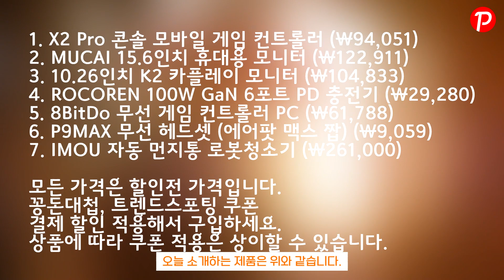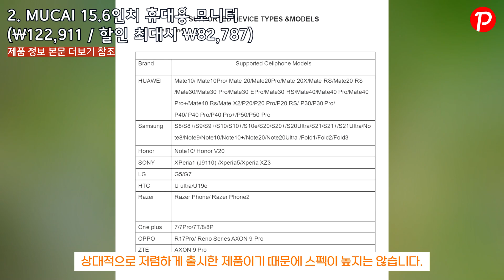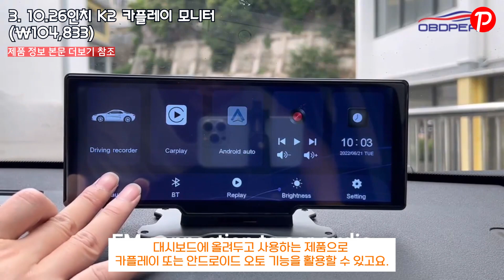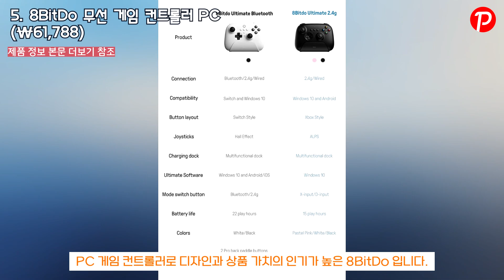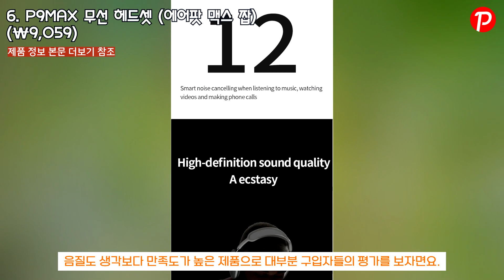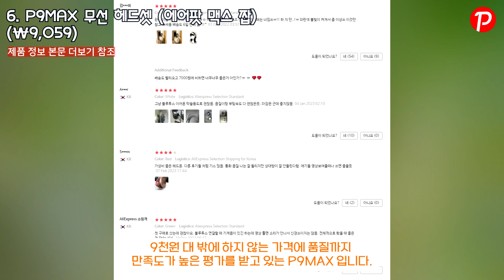알리익스프레스 3월 트렌드스포팅 최대 70% 할인율 좋은 인기상품 7가지 /알리익스프레스/꽁돈대첩/쿠폰정보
영상에서에 추천한 제품은 아래 본문 링크를 통해 만나보실 수 있습니다.
[0:00] 인트로
[0:04] 소개 상품 리스트
[0:11] 1. X2 Pro 콘솔 모바일 게임 컨트롤러 ($67,67 /할인시 $54,67)
[1:03] 2. MUCAI 15.6인치 휴대용 모니터 (\122,911 / 할인 최대시 \82,787)
[1:53] 3. 10.26인치 K2 카플레이 모니터 (\104,833)
[2:52] 4. ROCOREN 100W GaN 6포트 PD 충전기 (\29,280)
[3:46] 5. 8BitDo 무선 게임 컨트롤러 PC (\61,788)
[4:34] 6. P9MAX 무선 헤드셋 (에어팟 맥스 짭) (\9,059)
[5:16] 7. IMOU 자동 먼지통 로봇청소기 (\261,000)

꽁돈대첩 할인 쿠폰
US $5 할인 / AEKR5G / US $30 이상 주문 시
US $2 할인 / AEKR2H / US $20 이상 주문 시
US $6 할인 / AEKR6H / US $50 이상 주문 시
US $10 할인 / AEKR10H / US $80 이상 주문 시

추가로 다른 상품도 한번씩 확인 해보시고 나에게 가장 잘맞는 제품이 어떤 것인지도 비교 해보시고 좋은 제품 구입하세요.
1. 7인치 GRANDNAVI (86,843)
2. 7인치 Podofo 카플레이 (60,258)
3. 10.26인치 K2 카플레이 대시캠 (102,593)
4. 10.26인치 Imagebon 대시캠 (94,781)
5. Podofo 9인치 카플레이 (82,105)
6. Atoto P8 7인치 QLED 카플레이 (181,235)
7. 8.8인치 듀얼블루투스 카플레이 (306,636)